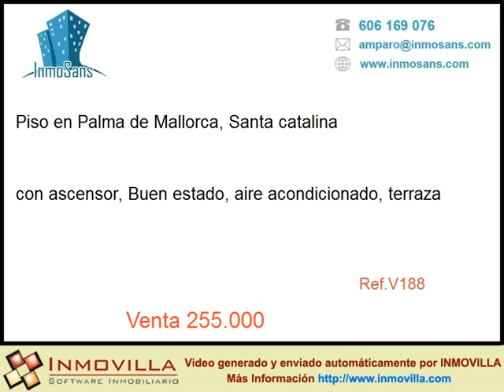Venta Piso en Palma de Mallorca, Santa catalina 255000 eur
Piso zona Santa Catalina
 5º piso con ascensor de 85 m en finca de calidad, totalmente reformado, tanto el piso como la lfinca, situado a 50 m de Paseo Mallorca.  2 dormitorios, salón-comedor de 35 m con chimenea, un baño completo y un aseo,  todo exterior, con una coqueta terracita, aire acondicionado F/C, antena parabolica colectiva. Dispone de una plaza de parking en alquiler en la misma finca con  opción de alquiler